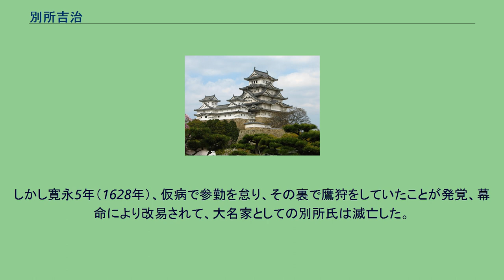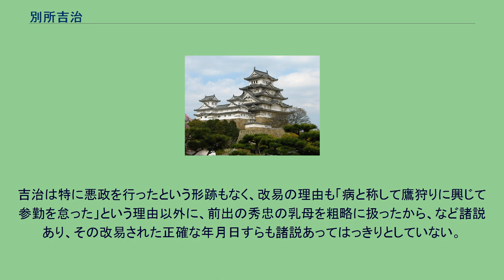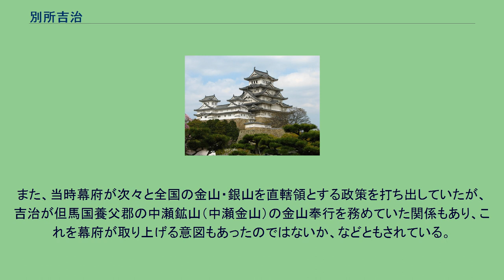別所吉治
別所 吉治（べっしょ よしはる）は、安土桃山時代から江戸時代前期の大名。
但馬国八木藩主。
別所重宗の子である。
異説として、実は重宗の甥長治の子であり、天正8年（1580年）に三木城が落城したとき、家臣に連れられて落ち延び重宗に保護された、とする説がある。
天正19年（1591年）、重宗の死により家督を相続する。
文禄元年（1592年）の文禄の役や文禄3年（1594年）の伏見城築城など、豊臣秀吉の家臣として尽力した。
功により但馬で八木領を賜う。
慶長5年（1600年）の関ヶ原の戦いでは西軍に属して丹後田辺城攻撃に参加したが、戦後、徳川家康からなぜか所領を安堵された。
これは吉治の伯母が徳川秀忠の乳母であったためといわれる。
また、義弟の孫次郎が東軍に与した功によるとも。
但馬八木領から丹波由良藩に転封となる。
慶長20年（1615年）、大坂の陣の戦功により丹波国内に5000石を加増されて石高は2万石となった。
しかし寛永5年（1628年）、仮病で参勤を怠り、その裏で鷹狩をしていたことが発覚、幕命により改易されて、大名家としての別所氏は滅亡した。
慶安元年（1648年）、長男の守治は赦免され、のち1000俵を与えられて子孫は700石の旗本として存続した。
吉治は息子の下で余生を過ごした。
吉治は特に悪政を行ったという形跡もなく、改易の理由も「病と称して鷹狩りに興じて参勤を怠った」という理由以外に、前出の秀忠の乳母を粗略に扱ったから、など諸説あり、その改易された正確な年月日すらも諸説あってはっきりとしていない。
また同じような理由で改易された人物も少ない。
幕府が、こじつけのような理由をつけてまで改易までに至らしめた理由については諸説あるが、弟・正之が福島正則の養子となっている事、関ヶ原の戦いで西軍に属して丹後田辺城を攻めた経緯があることなどから、安定期に入った江戸幕府から旧豊臣系の大名として認識され、外様大名の改易政策の一環として目をつけられていたからではないか、とする考察がある（細見末雄、宿南保など）。
また、当時幕府が次々と全国の金山・銀山を直轄領とする政策を打ち出していたが、吉治が但馬国養父郡の中瀬鉱山（中瀬金山）の金山奉行を務めていた関係もあり、これを幕府が取り上げる意図もあったのではないか、などともされている。